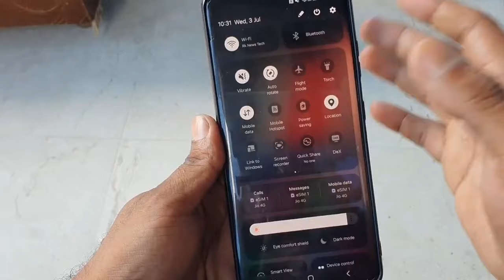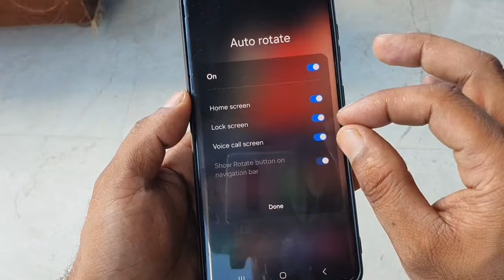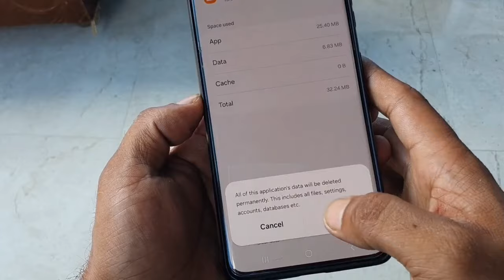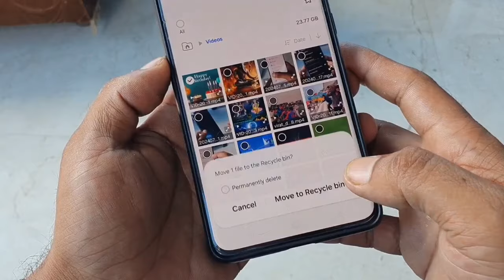All Samsung Mobile : Very Usefull Smart Feature 🔥 All One UI devices New Update 📱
One UI smart feature

One UI 7 feature

S24 ultra hidden tips & tricks

S23 ultra hidden tips & tricks

S22 ultra tips & tricks

S21 ultra tips & tricks